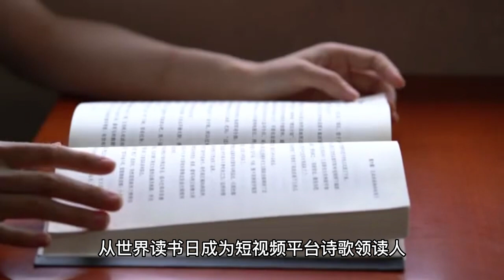Xiao Zhan has gained a new identity in the New Year and has become a social platform lucky official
Xiao Zhan harvests a new identity for the New Year and becomes the social platform's good luck officer for the Year of the Rabbit! As we all know, Xiao Zhan as an excellent positive energy idol, he is very popular with the public as well as major platforms, even in many important holidays, Xiao Zhan will not only send the most sincere blessings for everyone, but also harvest new identity, from the World Book Day to become a short video platform poetry leader, and then the Dragon Boat Festival to become a social platform holiday companion officer and so on have long certified this! Of course, after harvesting new identities in other holidays, Xiao will naturally harvest new identities again after ushering in the Year of the Rabbit this important moment, and this time the new identity is the social platform of the Year of the Rabbit good color officer, the Year of the Rabbit good color officer this can be said to be a very meaningful new identity, because it means that Xiao will not only usher in good luck in the year, so that their careers continue to rise, but also will bring good luck to all those who love him, so that Everyone will be happy in the new year. The new identity of Xiao Zhan is definitely another certification of his quality, because people who have known Xiao Zhan a little bit know that Xiao Zhan is a very good, very good character idol, from his debut until now, he has not only certified his own quality engraved in his bones with words and deeds, but also has been guiding all those who love him to become a better version of themselves! The new identity of the Year of the Rabbit good luck officer is undoubtedly the most realistic reflection of Xiao's good wishes. In addition, Xiao Zhan as the year of the rabbit good color officer, also known as the new year from the opening of the door, and this also foreshadowed one thing, that is, Xiao Zhan the social platform, as well as the official, the public's favorite excellent young people, in the year of the rabbit will not only harvest more recognition, but also will certainly harvest more support. Admittedly, what Xiao Zhan represents is the elegance of our new generation of idols, and the unanimous recognition he has received is actually another indication that excellent people can be loved by the official media as well as the major platforms, in addition to being loved by countless members of the public!